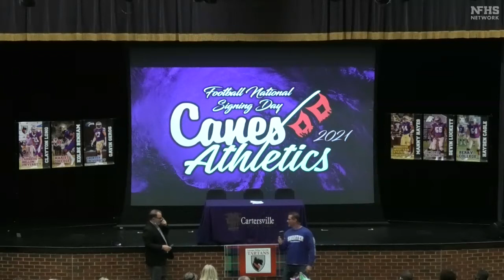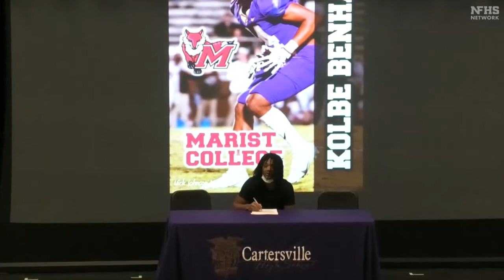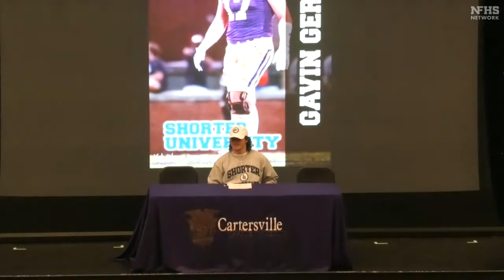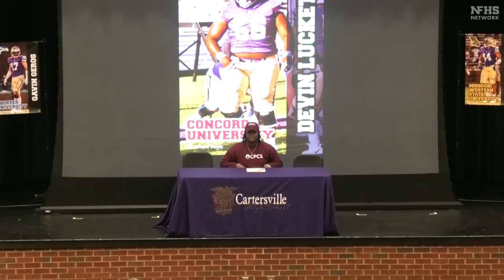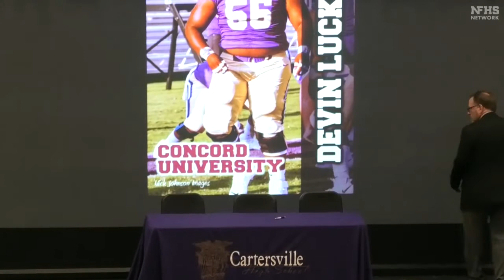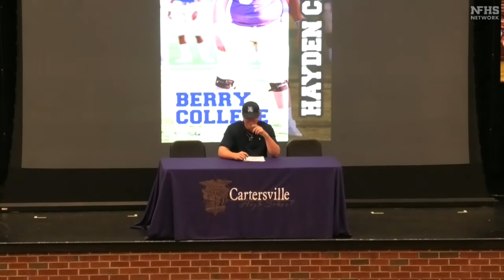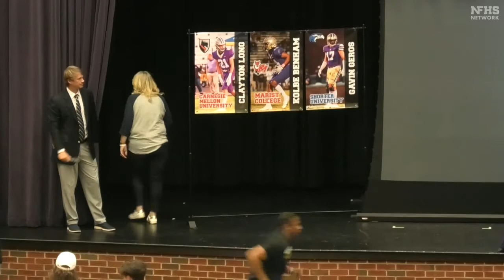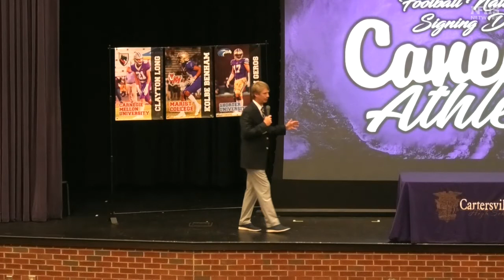Cartersville Signing Day 2021